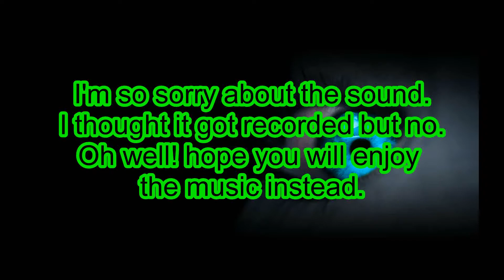Undertale - Sans final battle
Recorded my battle with sans, didn't go as smooth that l thought it would go.. Plus the sound didn't get recorded either...